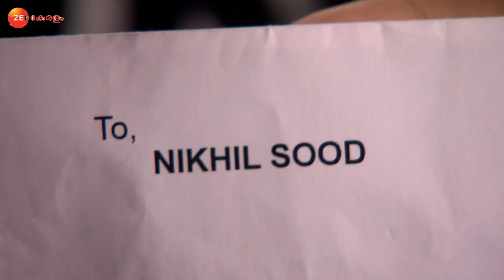Sindhooram | Ep.778 | അഭിയെ മാർക്കറ്റിൽ വച്ച് കണ്ട് പ്രിയ | Full Episode | Zee Keralam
Abhi wanders in search of Priya. Meanwhile, Damu informs Priya about the same. Priya spots Abhi at the market, but Priya hides from Abhi. Later, Abhi informs Pranav that he is in Pune. Now, viewers in India can watch Sindhooram episodes before their TV telecast on ZEE5!

Show Name : Sindhooram
Producer/Star Cast : Balaji Telefilms Supriya Shukla, Sriti Jha, Shabbir Ahluwalia
Episode No : 778